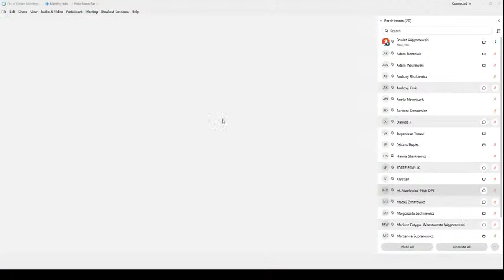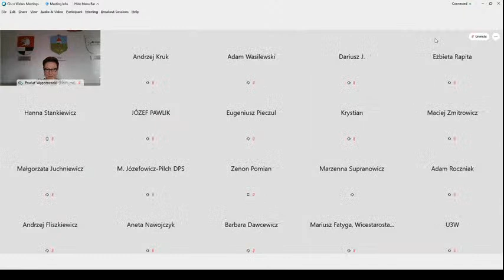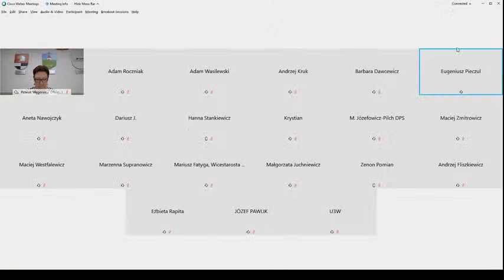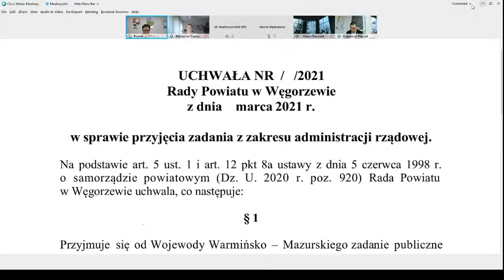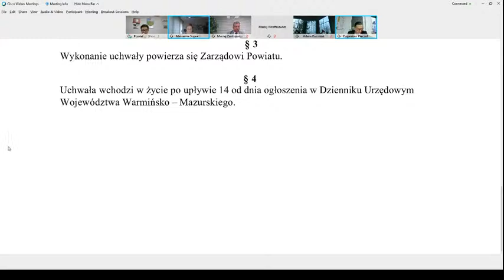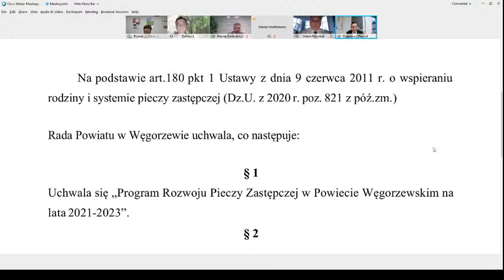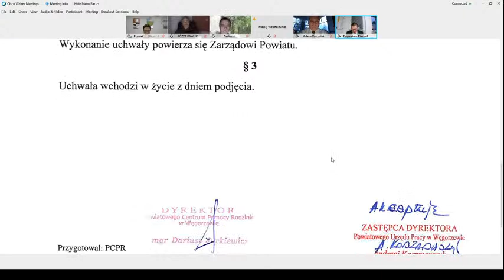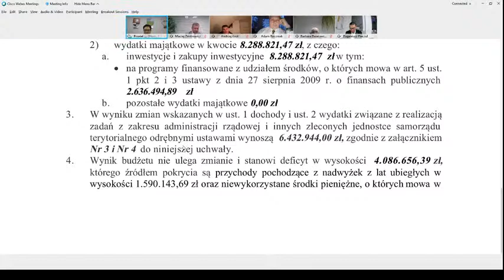XXX Sesja Rady Powiatu w Węgorzewie